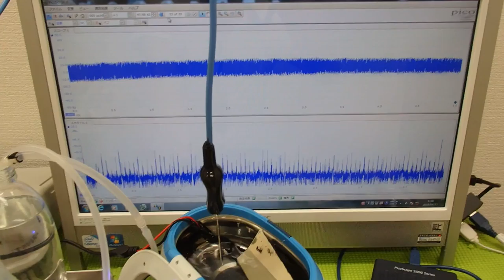超音波洗浄器の表面弾性波を利用した超音波制御技術 ultrasonic-labo